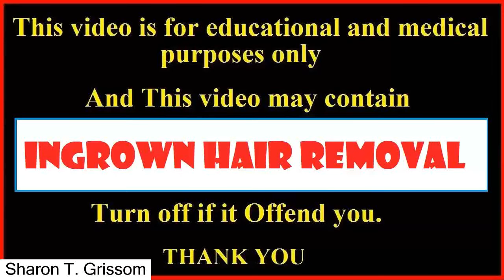Disease need treatment 2016 | Ingrown Hair Removal and treatment best compilation vol 4 2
Disease need treatment : Ingrown Hair vol 4